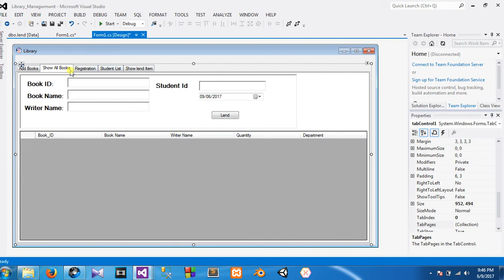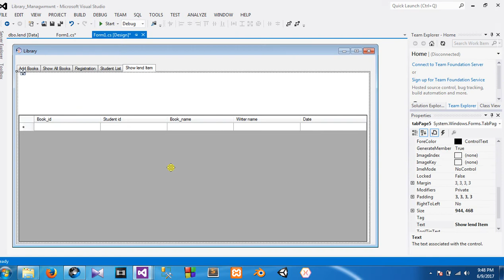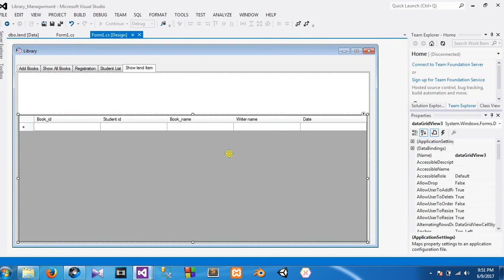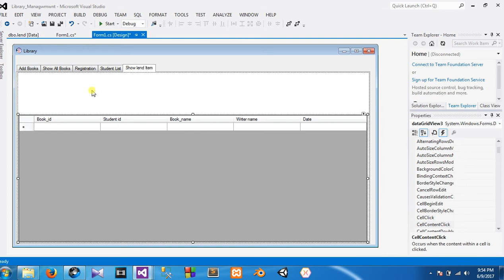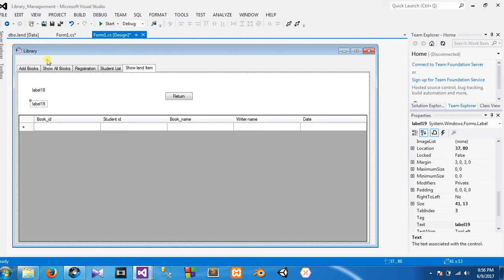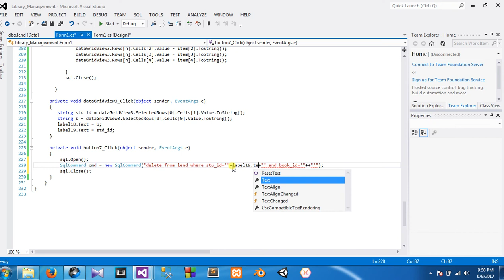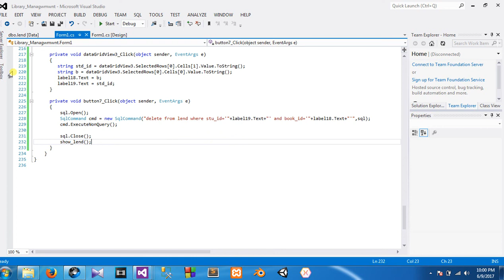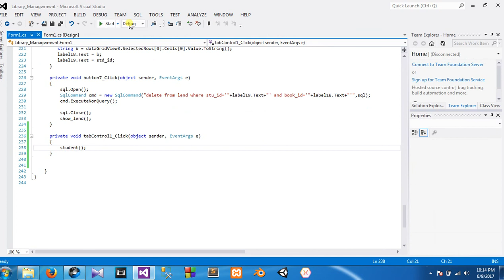Library Management part-10